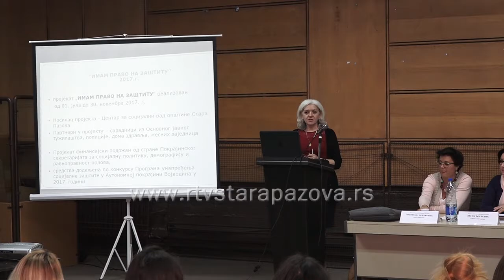U Srbiji prijavljeno 64 hiljade slučajeva naslja u porodici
“16 dana aktivizma protiv nasilja nad ženama“ je globalna, svetska kampanja koju obeležava 1700 organizacija u preko stotinu država sveta. Kampanja je počela 25. novembra Međunarodnim danom borbe protiv nasilja nad ženama a  završava se 10. decembra Međunarodnim danom ljudskih prava.